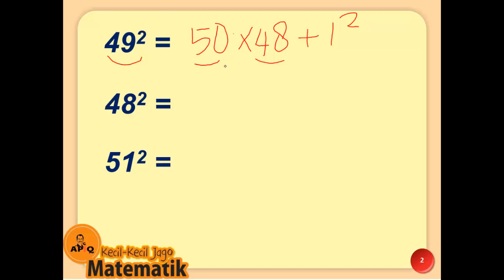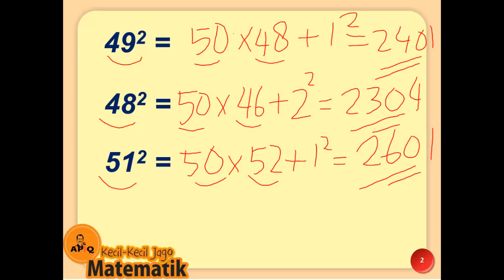Rumus Matematika 02 Kuadrat Super Cepat SD SMP SMA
Rumus Matematika lengkap dari paman APIQ. Silakan manfaatkan video paman apiq untuk belajar matematika yang lebih mudah. Baik rumus matematika SD, rumus matematika SMP, mau pun rumus matematika SMA.

Belajar matematika asyik dan kreatif bersama APIQ.

Belajar matematika asyik dan kreatif bersama Paman APIQ. Mari dukung Kecil-kecil Jago Matematika.

Bila ada Pertanyaan bisa Menghubungi kami Lebih lengkap

video rumus matematika.

Mari dukung kecil-kecil jago matematika dengan jurus 7 detik.